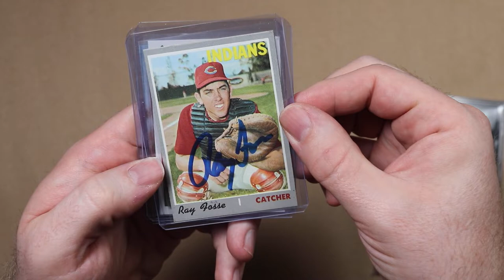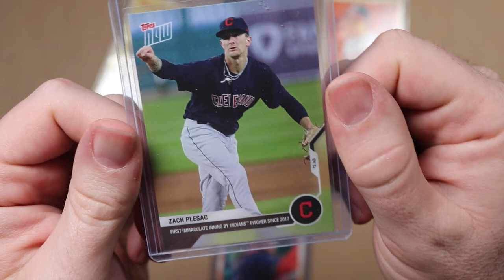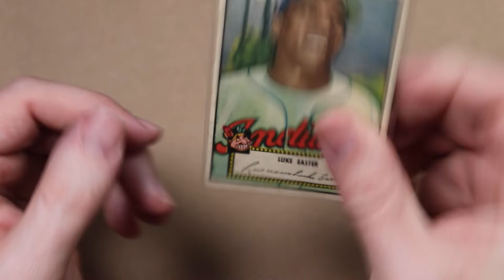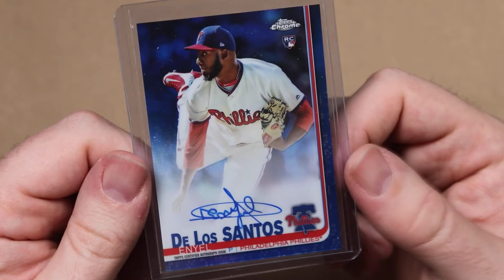VR for @Dustin & Blake and a trip to the Dawg Pound // April Recap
I complain about stuff, a VR for Dustin & Blake, a trip to the Dawg Pound and purchases that probably only interest me.